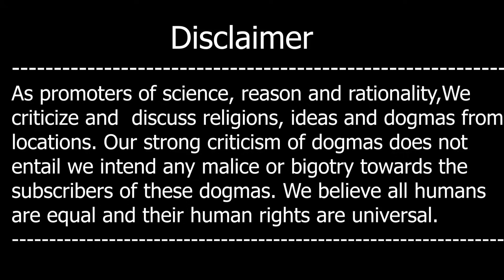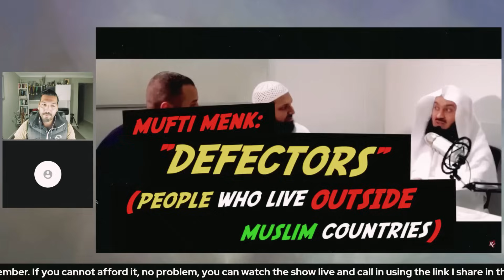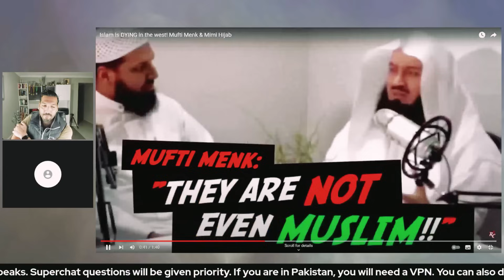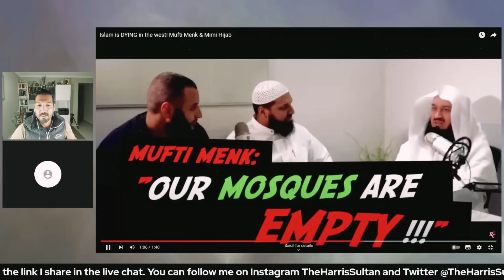Sab Say Zayada Mazhab MUSALMAN CHOR RAHAY HAIN - Mufti Menk